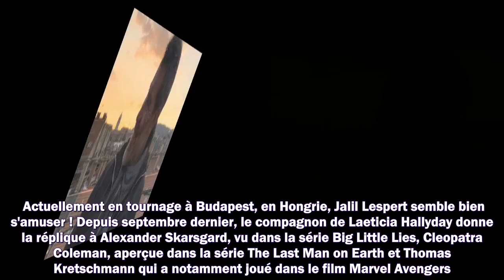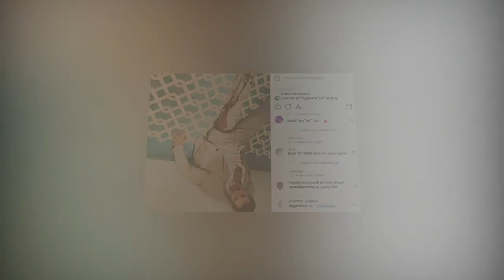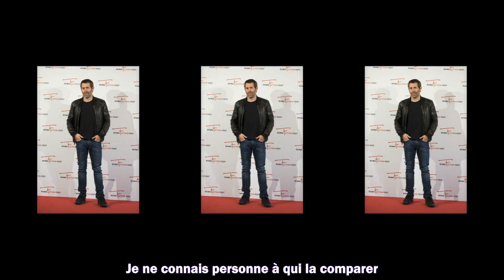Jalil Lespert en bonne compagnie sans Laeticia Hallyday il partage des clichés privés très festifs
1. Succession disputée de Johnny Hallyday
2. Dernières actualités sur Johnny Hallyday
3. La vie de "Laeticia" après la mort de "Johnny Hallyday"
4. Mariage Harry et Meghan